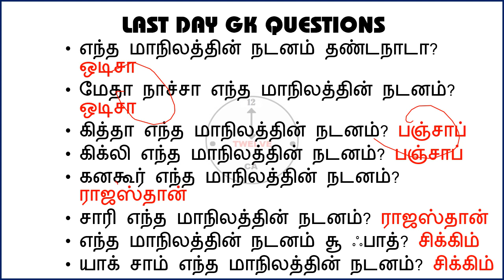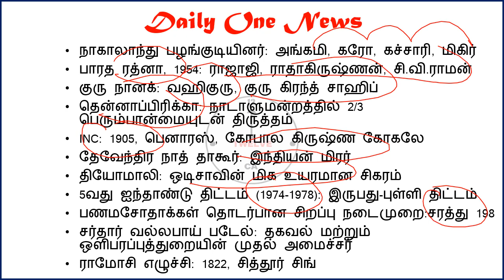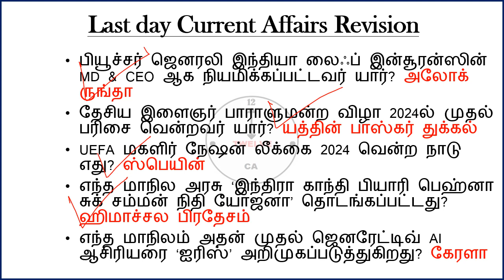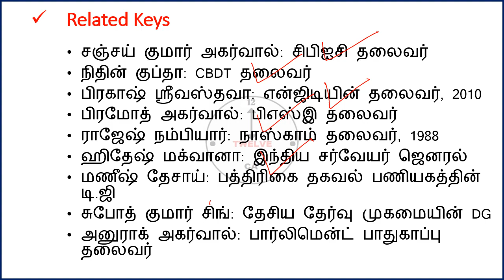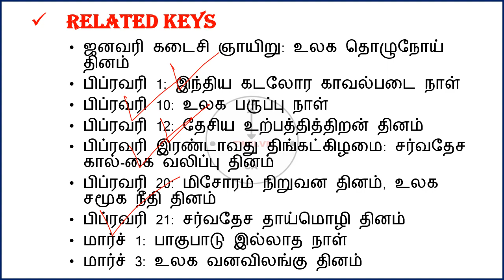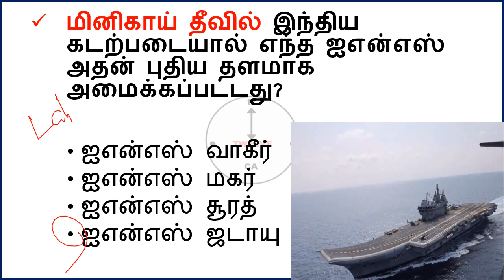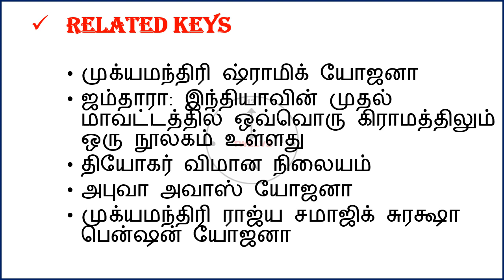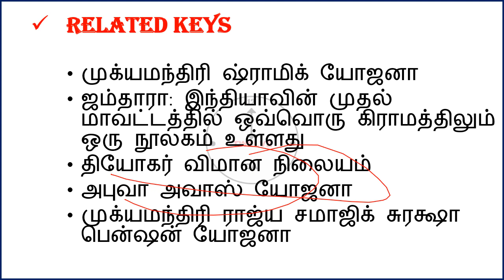11 March 2024 today current affairs in Tamil | Tnpsc | Railway | RRB | SSC